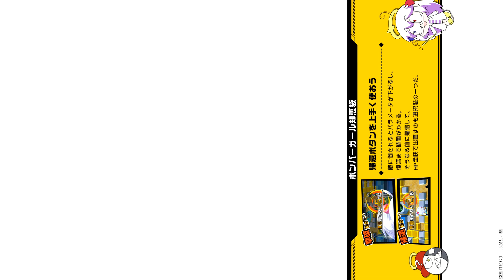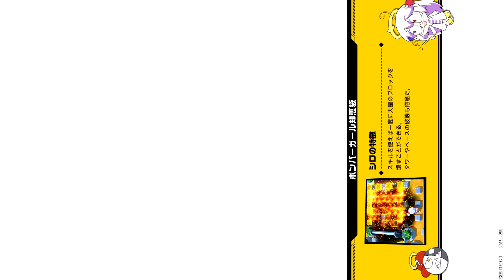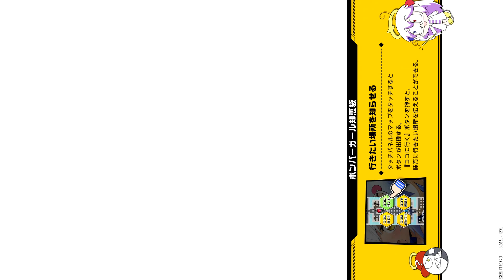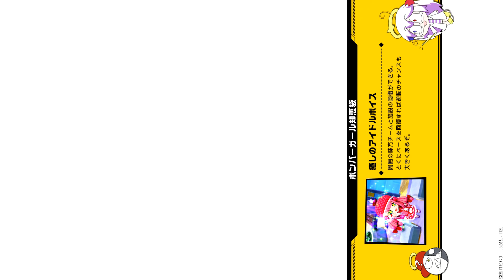【ボンバーガール】パプル特集